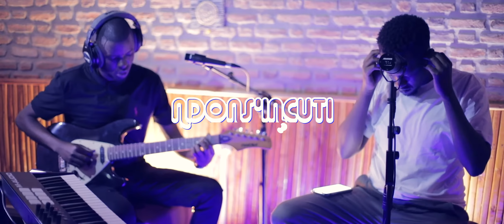WORSHIP SESSION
Worship session by MBUNGABUNGA HERVE
Acoustic guitar: Yoyo James
Video : ubuntuphotography
Mix: Nishimwe Chris Aury